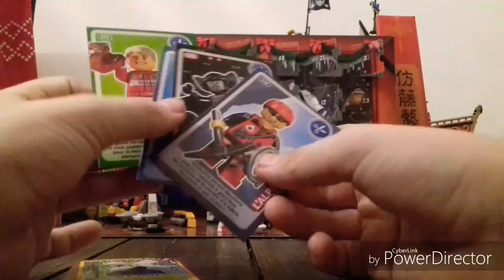Ouverture de la case numéro 22 du calendrier de l'avent LEGO City 2018!